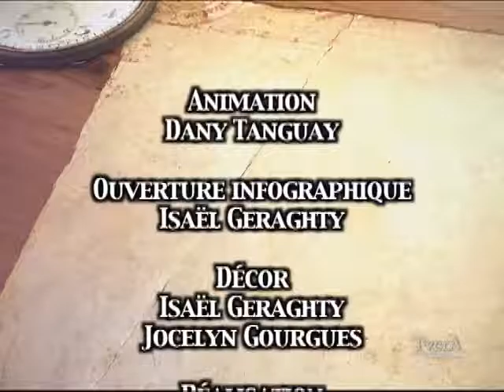Une page d'histoire 007/ 25 octobre 2010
Dany Tanguay, président de la société de généalogie et d'histoire de la région de Thetford, s'entretien avec M. Roger Lafrance; Nos aînés se racontent partie 2.